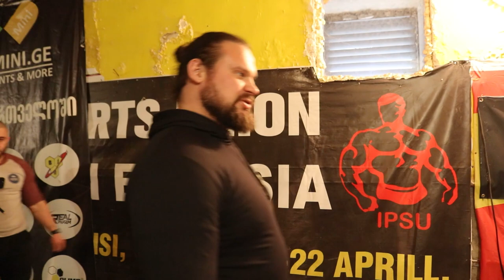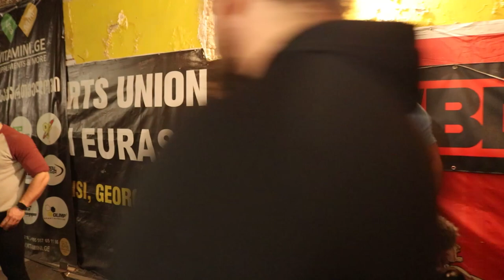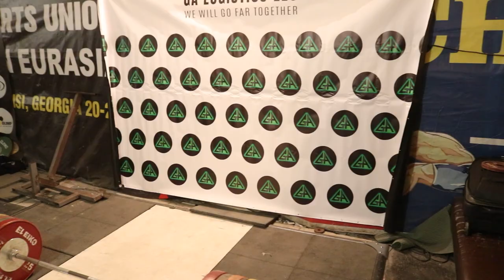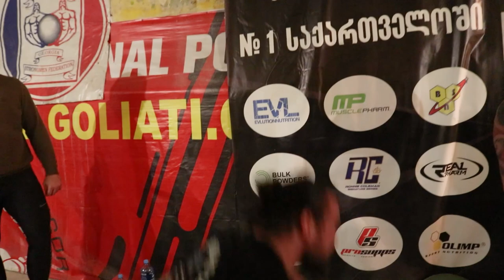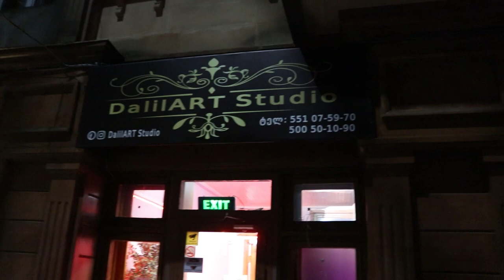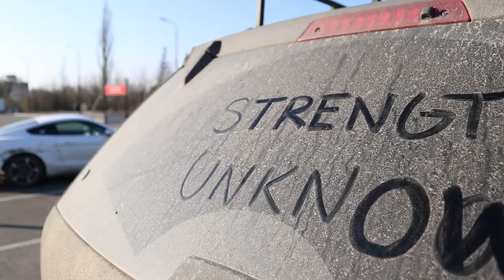VLOG PART2 - GYM - OFFROAD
ამერიკიდან გვყავდა სტუმრები, მარტინს ლისიცი რომელსაც მოგებული აქვს 3 სხვადასხვა უდიდესი სთრონგმენის შეჯიბრი,  დროის სიმცირიდან გამომდინარე, შეძლებისდაგვარად დავხვდით და ვეცადეთ ჩვენი ქვეყნიდან ბევრი ემოციები წაეღოთ.